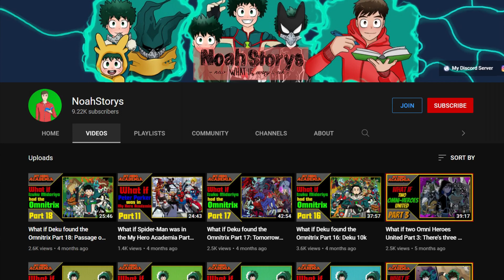Noafumi Explained | Sword Hero Deep Dive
[Support Us!]

[Credits]

-- Video Editor --
Name: KiKiD484

-- Audio Editor --
Name: Ashlyn Toria

-- Voice Actor --
Name: Trina

-- Writer --
Name:  NoahStorys

-- Image Editor --
Name:

-- Artist --
Name: